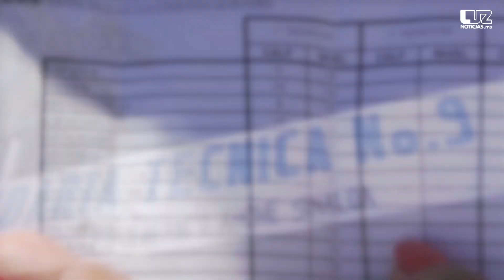Toman la Secundaría Técnica Número 9 de Topolobampo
Padres de familia exigen que la SEP envíe a nuevos docentes para las materias de historia, pesca y civismo y ética.